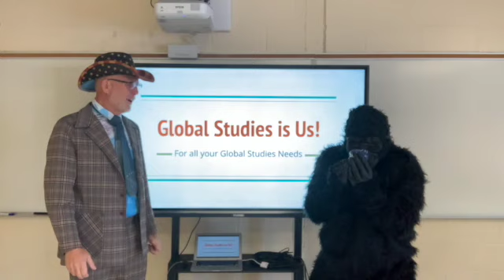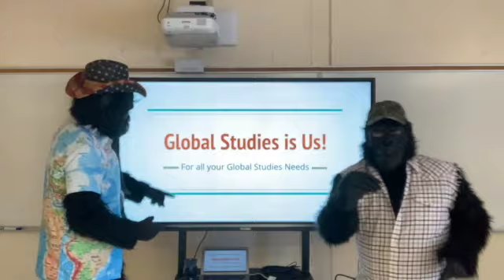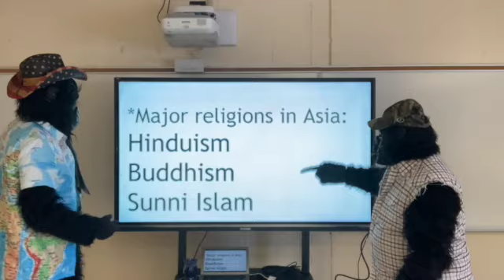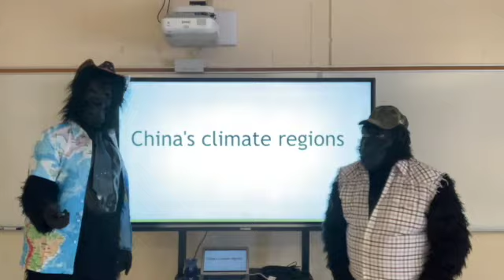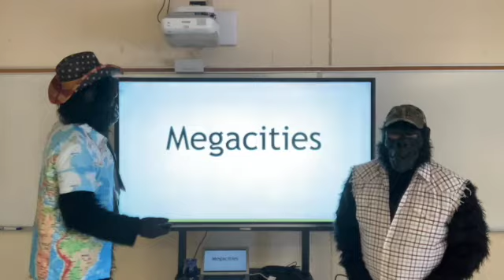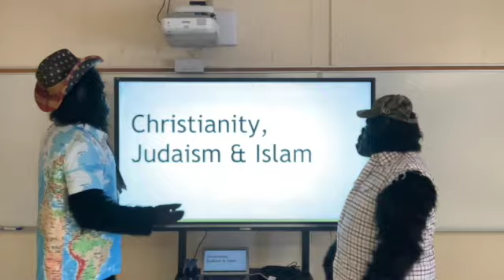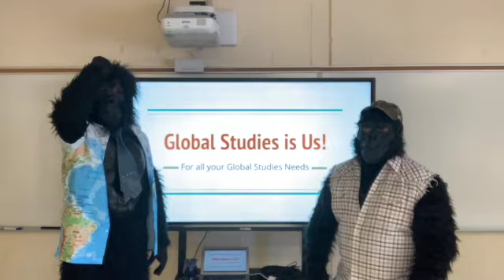GSNN Oct. 28, 2021 - SD 480p